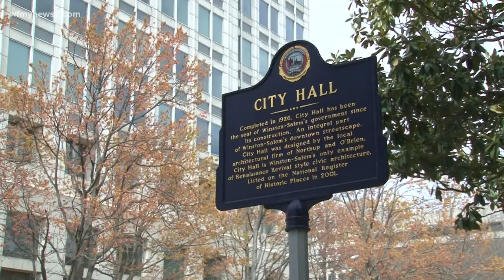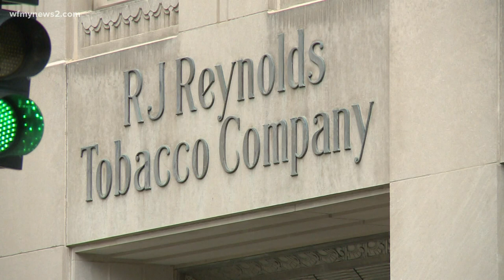Reynolds American cutting 350 full-time jobs by 2025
Reynolds American Inc. will cut 350 manufacturing jobs in the next three years as the tobacco company moves its operations.

Company leaders made the announcement on Thursday. Reynolds said beginning in April and through 2024, three of its facilities will be relocated. The American Snuff Company operations at Taylor Brothers in Winston-Salem, NC will move to Tobaccoville.

Winston-Salem Mayor Allen Joines said it's sad to see companies have to downsize, but he understands they need to do what's best for their operation.

"You never want to hear about any potential job losses in your community, we do, however, understand the need for a company to maintain their facilities and keep their operation viable," he said.

The Santa Fe Natural Company operations in Oxford, NC will also move to Tobaccoville.